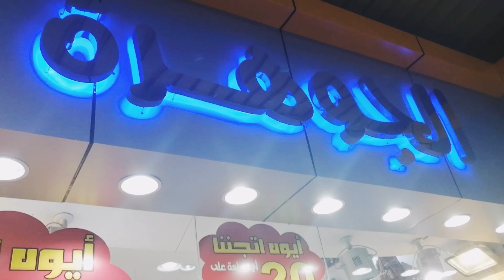تشكيلات جديده للعيد ٢٠ ريال جلابيات روز مصري جلابيات بحريني وكويتي الجوهرة للجلابيات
انهارده جولتنا في سوق البوادي محل الجوهرة للجلابيات للبيع جملة وقطاعي
جلابيات مصريه وسوريه ومغربيه ويمنيه وكويتيه على ٢٠ريال
بوابة ٥
معاذ